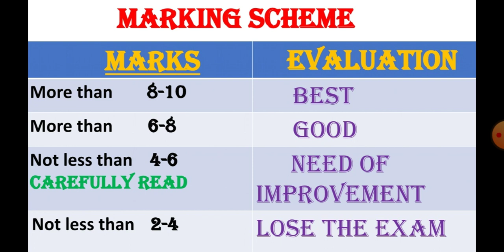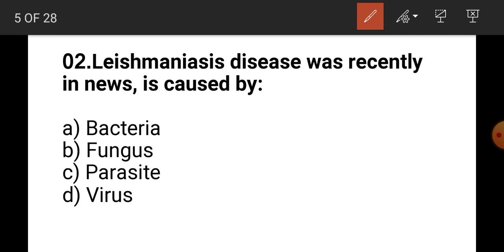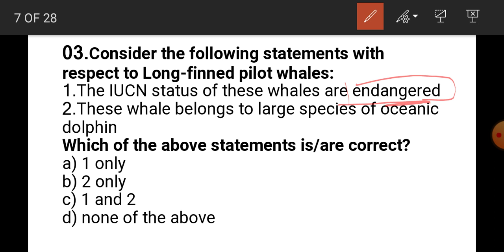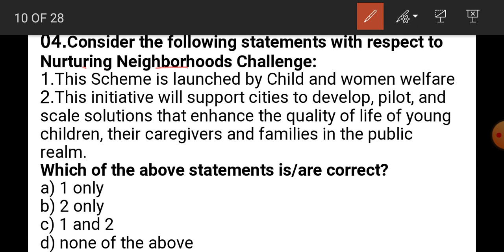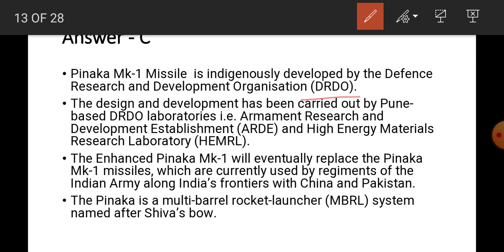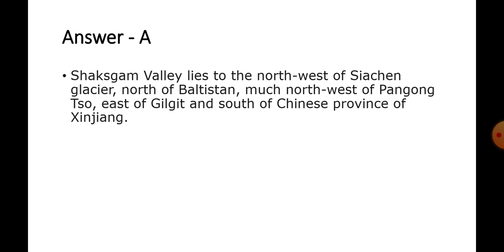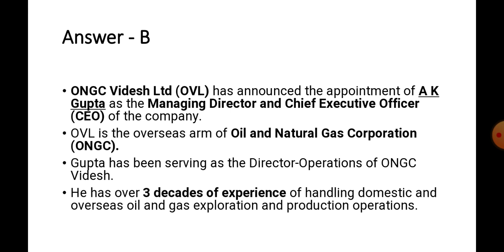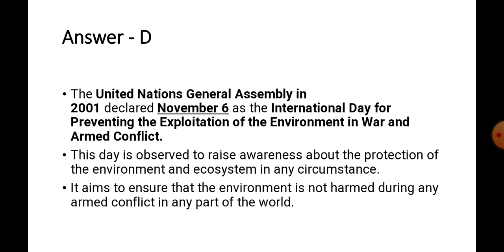Current Affairs MCQ | The Hindu Analysis | PIB Analysis | 7th November 2020 | SF Education | UPSC